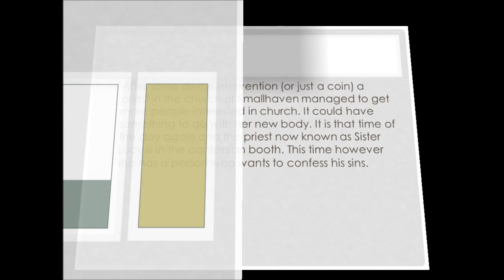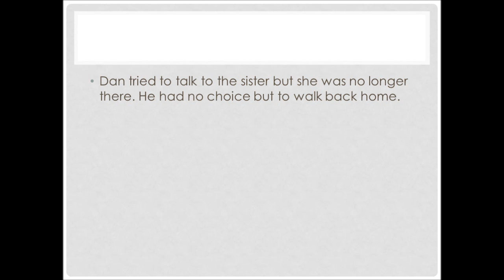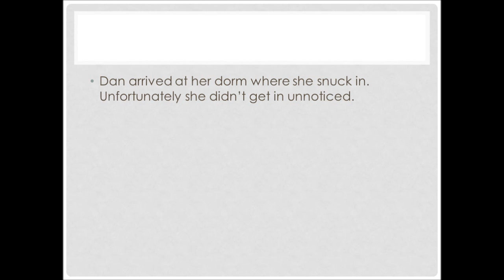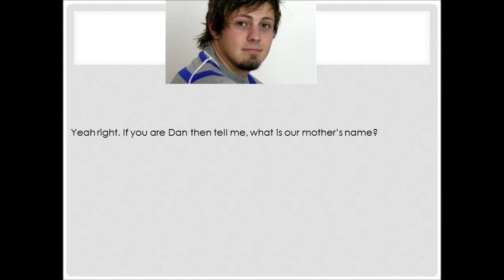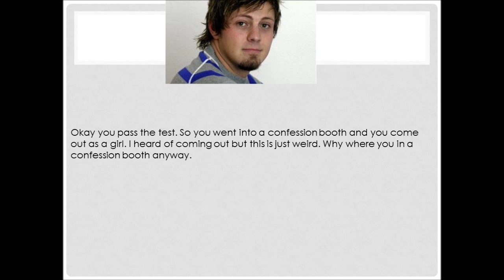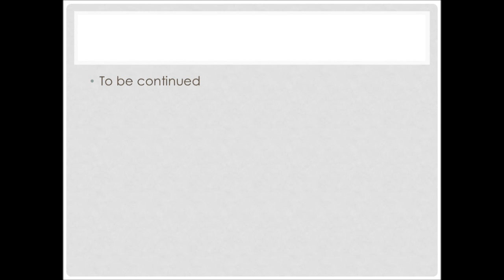1000coinstg series Smallhaven part 2